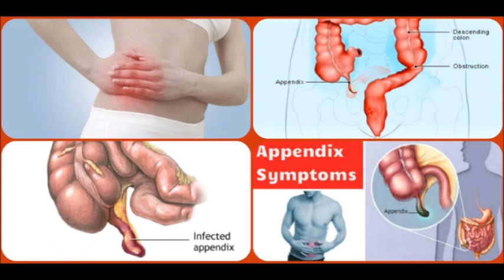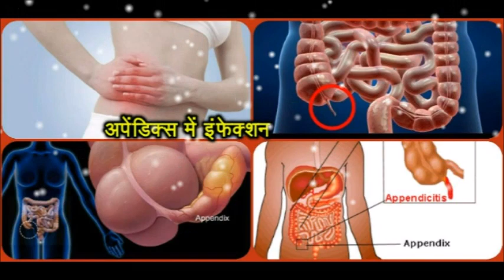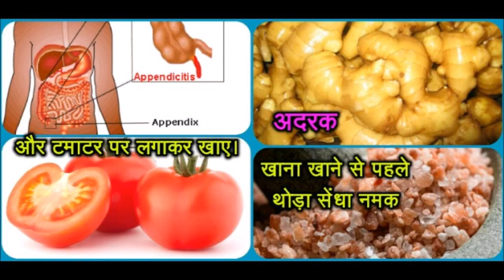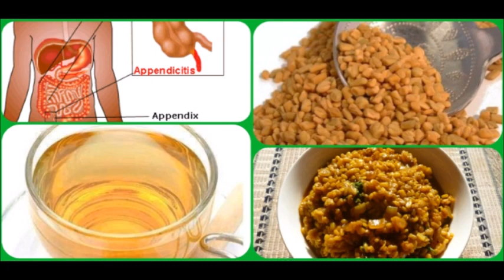अपेंडिक्स का उपचार घरेलू तरीके से कैसे करे | How to treat Appendicitis with home remedies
Home Remedies for Appendicitis in Hindi.Read More Health Tips/Beauty Tips/Home Remedy @

Appendix is ​​a part of the intestine in our stomach, which is also called appendicitis. The appendix is ​​lower on the right side of the stomach, if it is infections, swelling comes and it starts to feel pain. As the inflammation increases, this pain also increases and finally it ends up on the operation and needs to be taken out of the stomach, but if the symptoms are taken after identifying its symptoms, then get rid of it. Could. Home remedies for treating appendix are very effective, but if the problem has increased greatly, then the operation is the only treatment.